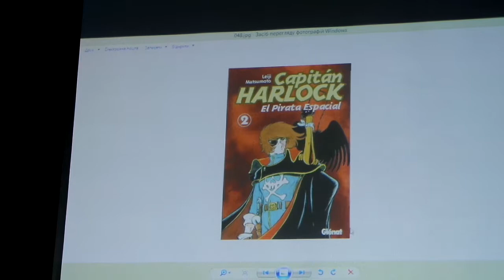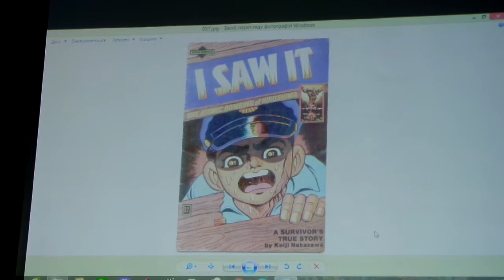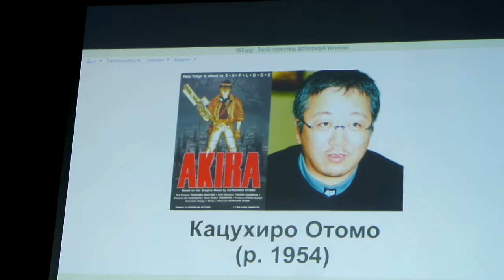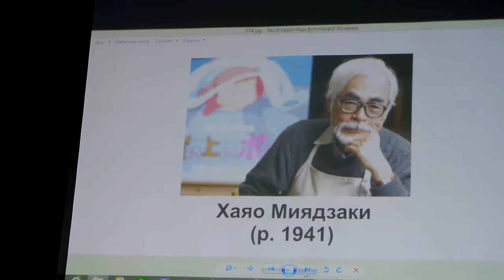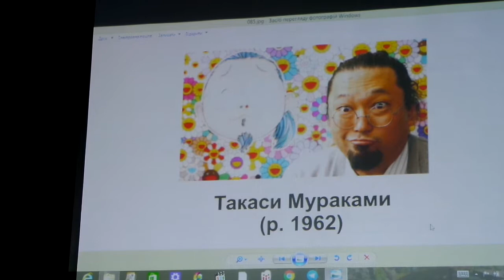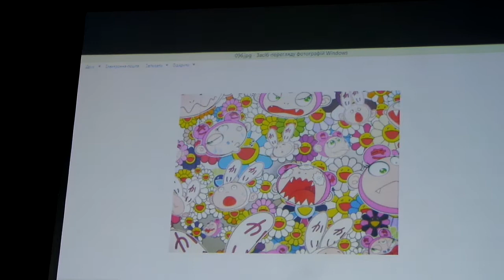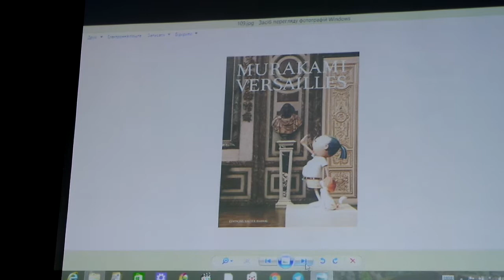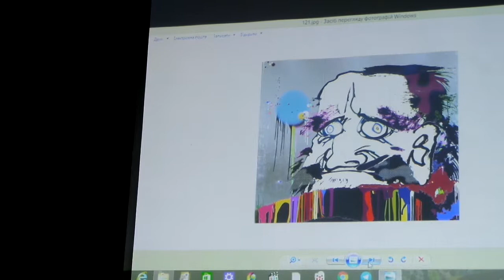Александр Вазилов о японских комиксах. Часть 2.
Александр Викторович Вазилов рассказывает о японских комиксах.